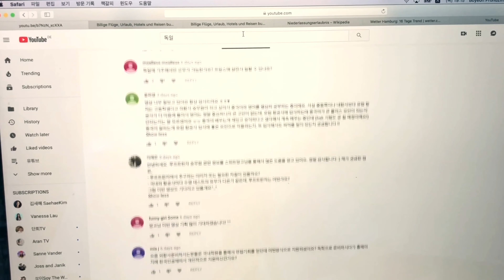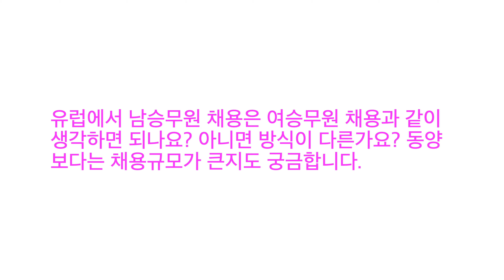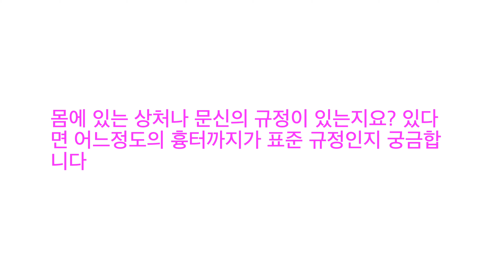[외항사 승무원]루프트한자 승무원과 구독자가 함께 하는 Q&A-면접/인재상/파트타임/채용시기 & More!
안녕하세요? 오늘은 제가 여러분께 예고해 드렸던 루프트한자 항공사 에 대한 Q&A 에 대한 영상이랍니다. 너무 감사하게도 많은 분들이 많은 질문을 해 주셨어요. 감사합니다. 그중에서 제가 여러분께 제일 도움이 될 만한 10가지의 질문을 뽑아서, 대답을 하는 영상을 만들었습니다. 여러분에 궁금증이 해소 되기를 바랍니다. 여러분의 질문 중에 제 영상과 겹치는 부분은 아래 링크를 걸어 놨으니 참고해 주시면 되겠습니다.

시청에 주셔서 항상 감사합니다.😊

루프트한자 제 합격 스펙 솔직하게 다 밝힙니다!🙈-학력/토익점수/회화수준/ 대외활동 등등

13년차 루푸트한자 승무원이 생각하는 회사의 좋은 점 10가지 알려드려요!✈️

루프트한자 비지니스클래스에서 일을 하려면 어떻게 해야 하고, 비지니스와 이코노미 클래스에서 일하는 건 어떻게 다를까요?

지가 좋은 독일 세금이 많다던데? 월급의 40%를 뗀다고?-